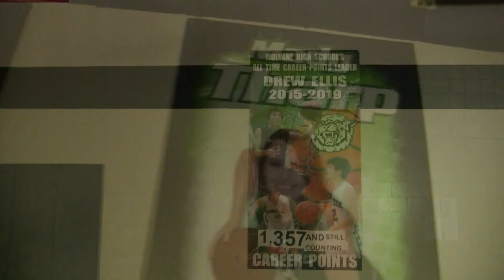NEW BASKETBALL INTRO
Here is the new Intro for tonights game!